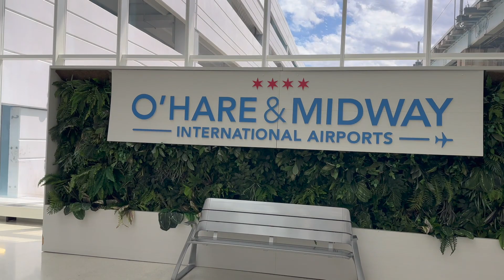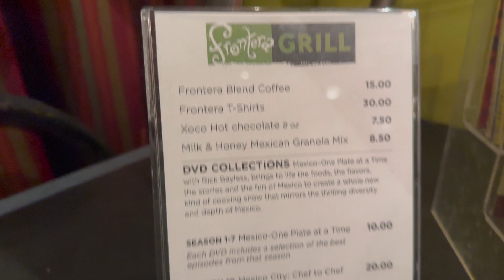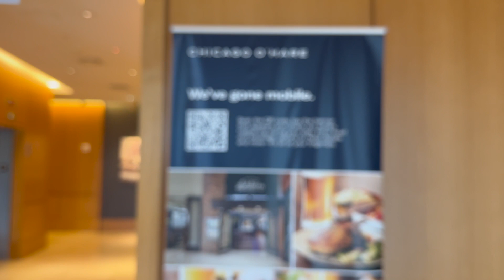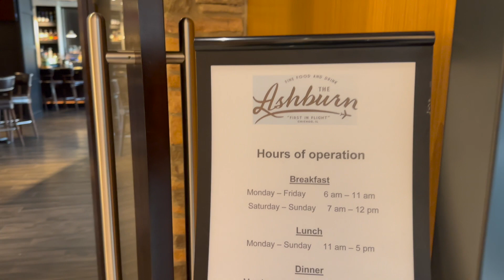VLOG | NEW EDITION CONCERT + VISITING CHICAGO FOR THE FIRST TIME | lisettejanae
Hey guys, I hope everyone is doing well.  Hang out with me at the New Edition concert.  Also attending a wedding in Chicago.  I hope you enjoy the video:-)